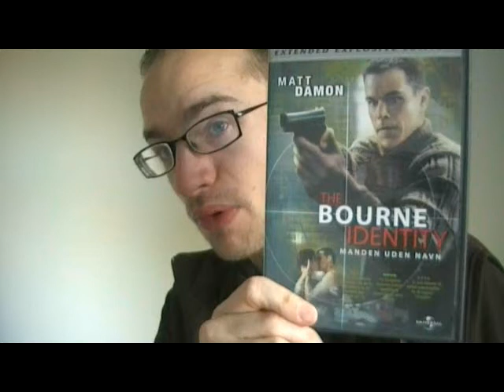The Bourne Identity short movie review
The Bourne Identity:

The spoiler-ridden(21 and a half min) video where I go over thoughts I had on the movie